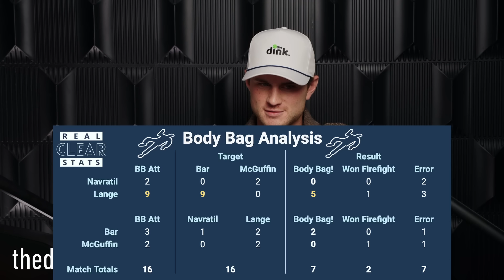Risky strategy to win more pickleball matches w/ Dekel Bar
The big man, Dekel Bar, steps into the PicklePod studio to get some things off his chest. Dekel is not a fan of the new serve rule and thinks it detracts from viewer friendly pickleball.

Zane and Dekel had an epic semifinal matchup and the Desert Ridge Open. We break down the hostile attacks and game-changing clips that made the match unforgettable.

Sign up to play at the Picklebowl '24 at the Plaza Hotel & Casino in Las Vegas.
Benefits go to the Inspiring Children Foundation.

To support Stop Alzheimers Now and submit your question for the pod

Leave your voicemail for the PicklePod at (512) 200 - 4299

-Follow Zane on IG @zanenavratilpickleball
Show Notes
0:00 Dekel is in the house
4:00 Stats from ‘The Match’
13:49 Are bodybags and acceptable strategy?
22:09 Going to see more drives with the Vulcan ball
29:29 Dekel’s thoughts on the new serve rule
34:39 You must challenge the toss before the third shot
40:49 40% of serve returns missed in tennis and ball conspiracy
46:10 Neutralize a big serve
48:56 Results from the Desert Ridge Open
55:06 ATP’s crush on SportsCenter
58:32 Escape room and the switch to Joola
1:00:30 Dekel’s Pickleball 360
1:04:22 More voicemails